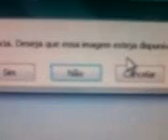Silvão Batéra V - (LANTERNA VERDE) BIOLOGIA Formiga Macho Na Tela..mp4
- (LANTERNA VERDE) BIOLOGIA Formiga Macho Na Tela